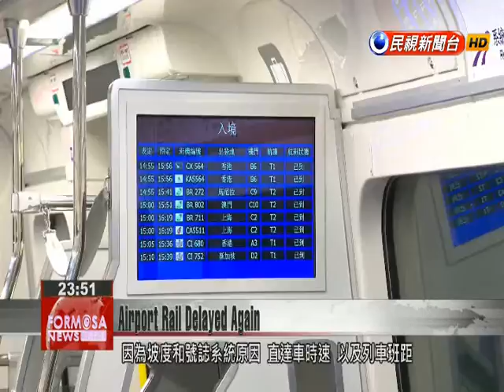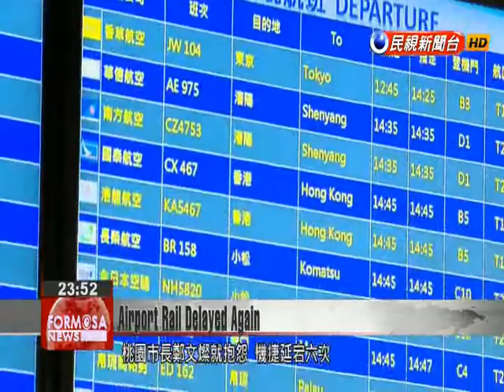The launch of Airport MRT delayed again as contractor fails to meet contract requirements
The launch of the Airport MRT has been postponed once again. The scheduled opening was set for the end of March but it’s not likely to happen since the contractor of the project is unable to demonstrate reliable performance. The highly-anticipated Airport MRT is once again delayed. The total travel time was set to be 35 minutes but current testing shows direct service from Taipei to Taoyuan can only be completed in 36 minutes and 10 seconds. Due to slopes and the signaling system, the speed of non-stop trains and the service frequency have failed to meet the requirements of the contract. Chung Wei-li Bureau of High Speed Rail Head Engineer We need to consider safety including the restrictions regarding turns and downhill speed. At the current stage, we need to improve the signaling. Because they are controlled by computers, we need to review and evaluate all related data for optimal performance.The Bureau of High Speed Rail says all the stations have been completed but it can’t confirm the launch date, leaving the Taoyuan City Government almost fed up. Cheng Wen-tsanTaoyuan MayorNow everything is a bit below the inspection standard specified in the contract. We assume it is related to the signaling system. Tweaks or replacements should be done to make the train service available as soon as possible.Taoyuan Mayor Cheng Wen-tsan complained the opening of the Airport MRT has been delayed six times. The whole project took over NT$120 billion and 10 years. He urged the High Speed Rail Bureau to conduct a thorough investigation to find out why the construction took such an exceedingly long period of time to complete.